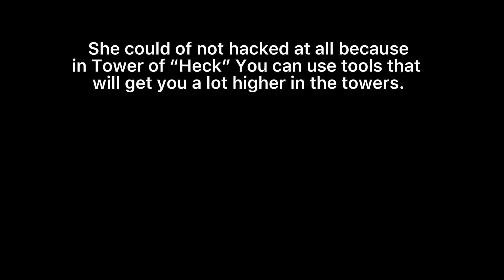Was This Person Hacking Or Not?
Woah guys! I can’t believe we’ve reached this part already! And for that I’ll upload another video tomorrow of me hitting goals that I’ve accomplished already and other stuff! My Face Reveal Video was 5 months ago and I was at 103 Subscribers at that time! And now we are at 200! Hey! Thank you so much guys! Also here are the links on everything I show led in the video!

I couldn’t find the picture where I showed the orange coil from, but it’s on Reddit so you can maybe type in the link, but that’ll take long.